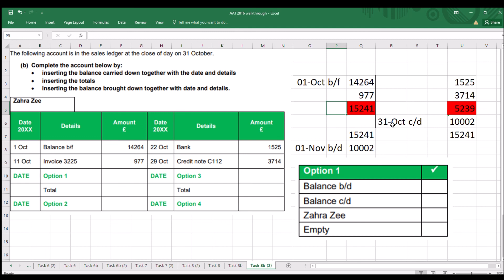Sales Ledger question